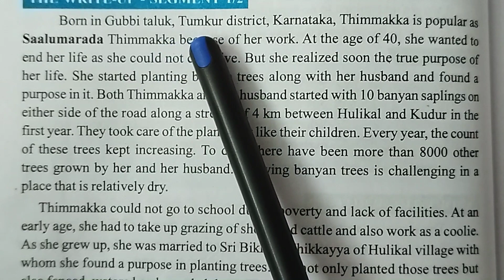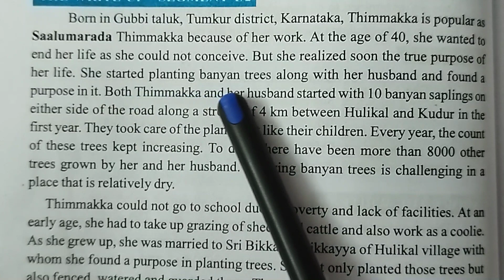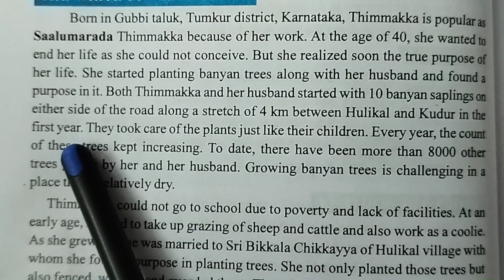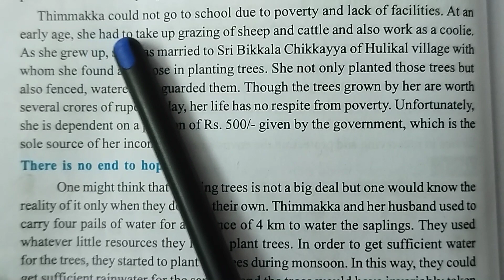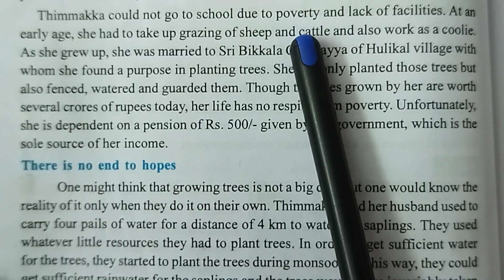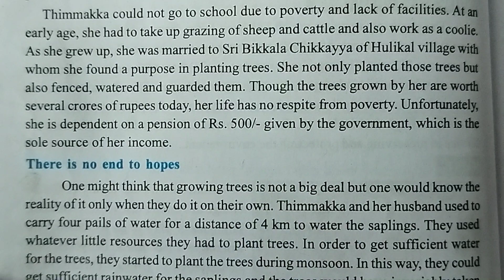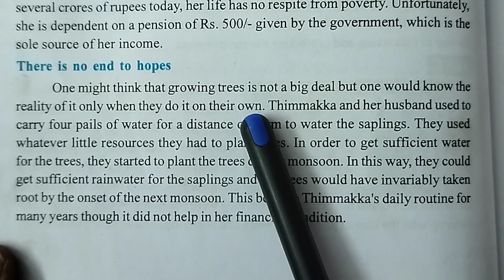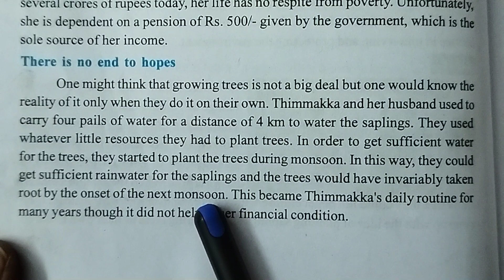The Green Champion-Thimmakka Inter first year english part 1explained by Jayaprakash